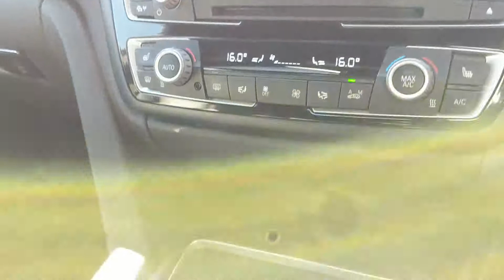BMW 4 Series 435D XDRIVE M SPORT GRAN COUPE